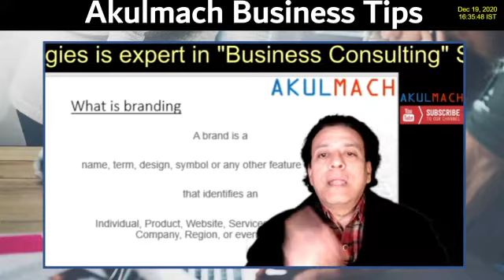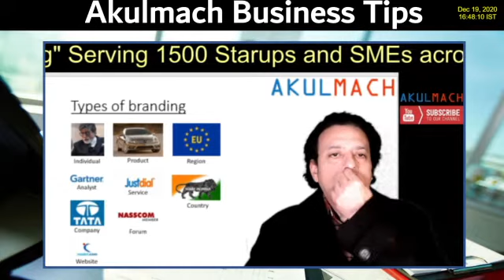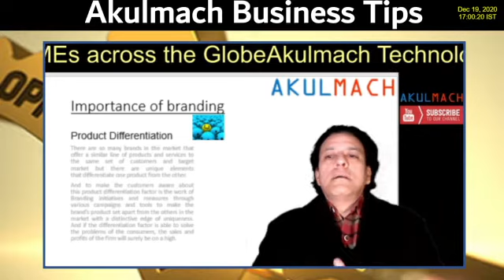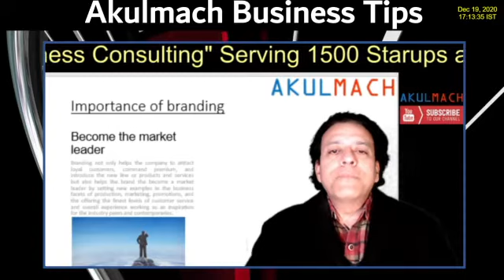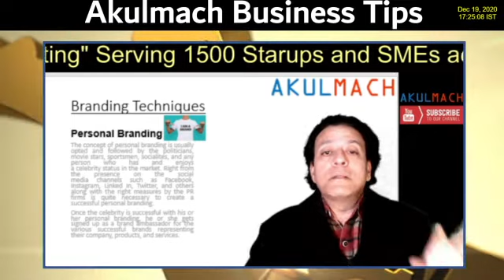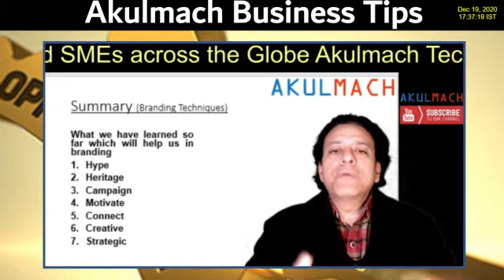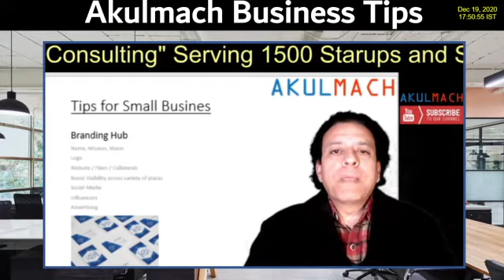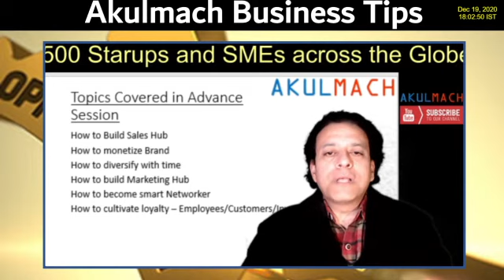Setup your Brand for Beginners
Detailed workshop explaining step by step for setting up Branding for your startups and small business. Proper branding will help you create a proper and growing business.

This workshop is going to be useful for the Startups, and Budding Leaders and entrepreneur who are starting their own  business. Brand visibility for any business or consultant is very important therefore please join in with open mind.